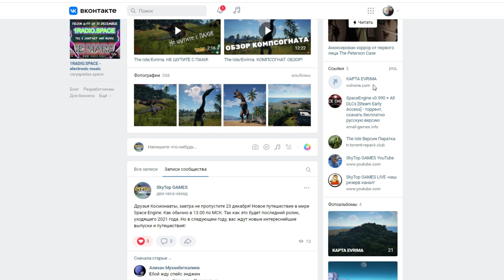THE ISLE/ EVRIMA. КАРТА ISLA SPIRO. ГАЙД. ОБНОВЛЕНИЕ 4-5-6. 2022